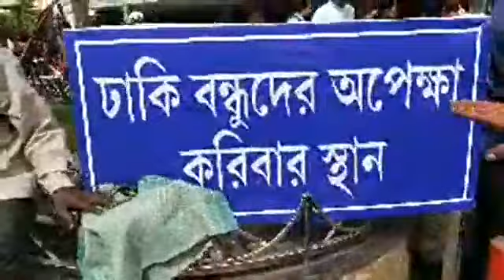যাদের ছাড়া অসম্পূর্ণ পুজো: ঢাকিদের সঙ্গে কিছুক্ষণ শিয়ালদহ স্টেশন থেকে